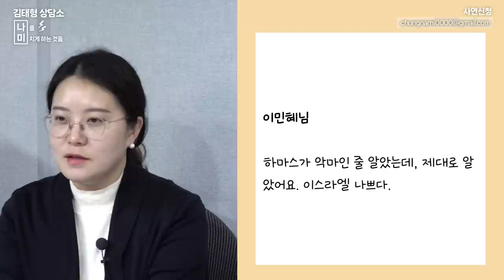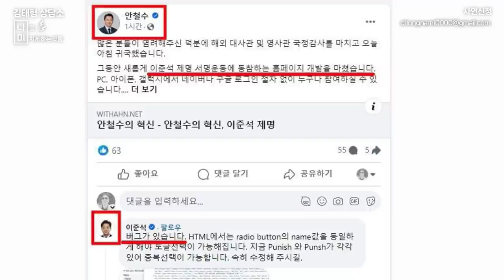이준석과 안철수 현재 심리분석 / 윤석열의 반성, 복수를 꿈꾸고 있다